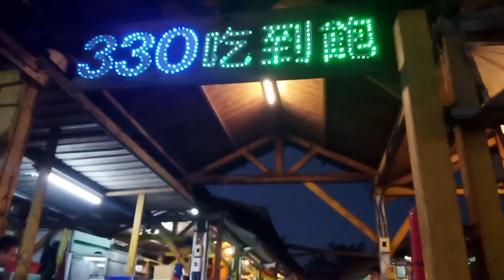UNLI BBQ |ZHONGLI TAIWAN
UNLI BBQ FOR ONLY 300NT
Open at 4:30pm -2am

Address: No. 777, Section 2, Huanzhong East Road, Zhongli District, Taoyuan City, 320

unli bbq near me
unli bbq zhongli
unli korean bbq atc
unli bbq business
unli bbq chungli
unli korean bbq near me
unli korean bbq with chicken